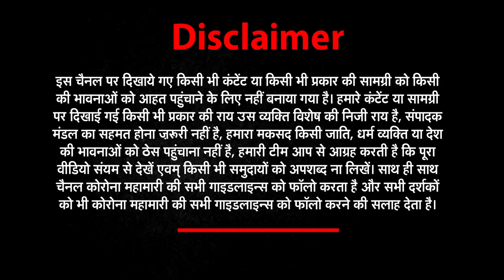15 - 21 March KA RASHIFAL | सप्ताहिक राशिफल |भविष्यवाणी |Weekly Rashifal Horoscope |Newz world India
Today's Horoscope, Daily Astrology, Zodiac Sign for Friday,